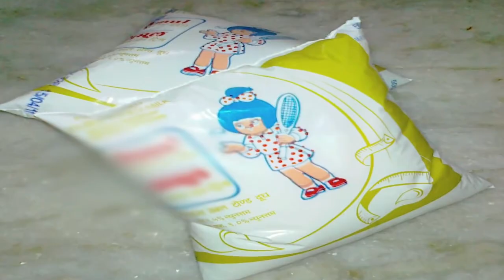Ad Film on SBM Polythene free state in Hindi Language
🌍Information Education and Communication (IEC) for the Public Interest.

Polythene Free Village Campaign:

The Rural Development Department (RDD) today launched a State-wide drive against the use of polythene under its ‘polythene-free village' campaign.

Minister for Rural Development and Panchayati Raj, Abdul Haq, formally launched the campaign from Ganderbal dsitrict by joining the employees and school children at Nagbal, Manigam, Kangan and Mamar villages of the district. He also marched along with the students through the markets of Kangan to raise awareness about the ill effects of the polythene use.

On the occasion, the Minister said in the first week of the campaign, the Department will press into service the manpower under MGNREGA to collect disposed polythene from all the villages which will be later disposed-off properly.

He said that the ban on the use of polythene will be enforced strictly. HE said the Government has empowered Block Development Officers (BDO) and Panchayat officers to seize the Polythene and impose fine against violators accordingly.

He asked the officials of Block Development Office and Panchayats to make concerted efforts and ensure the campaign is a success. He said action will be taken against the officers if they fail to enforce ban on polythene.

Abdul Haq said that he will be personally monitoring the drive and asked the officers to submit a weekly progress report in this behalf.

He said planned development of rural areas, making J&K polythene-free, and upkeep and preservation/conservation of the water resources is the need of the hour for achieving the goal of sustainable development.

He also urged Panchayat members to take these initiatives to the grassroots level and appealed them to be proactive in their areas and plant more and more tree saplings for clean and green villages. He said the rampant use polythene has destroyed the eco-system of the valley which is considered to be heaven on the earth.

Abdul Haq said use of polythene has contaminated soil and water and proved fatal for animals as well. He said that polythene bags have been mainly responsible for the clogging of drains in cities and towns.

Stating that the students can be the best ambassadors for campaign against polythene, he appealed the students to be at forefront of the drive and raise awareness about the use of eco-friendly bags instead of polythene ones.

Meanwhile, Secretary RDD, Nirmal Sharma, launched the drive from Purmandal block of Samba district, Koota village in Kathua district and in Jammu district as well. On these occasions, she accompanied the school children and officials in cleanliness drive and also addressed the campaigners stressing on the need to avoid use of polythene for public good.

Director RDD (Kashmir) Gazanfar Hussain and Director Rural Sanitation MM Rehman and other officers launched the campaign at Sheikhpora Budgam and later held an awareness camp which was attended by students and a large number of locals.

Director RDD (Jammu) RK Bhat launched the campaign at Higher Secondary School Bhalwal wherein the attendants took formal oath promising not to use polythene. The Department raised awareness about the ill effects of the polythene and also distributed jute bags among the students and the local participants.

Similar programs were held across the state in all the blocks and Panchayats of the State wherein the officials roped in students, volunteers and Anganwari workers and locals to clean their surroundings and collected polythene from the villages for its proper disposal.